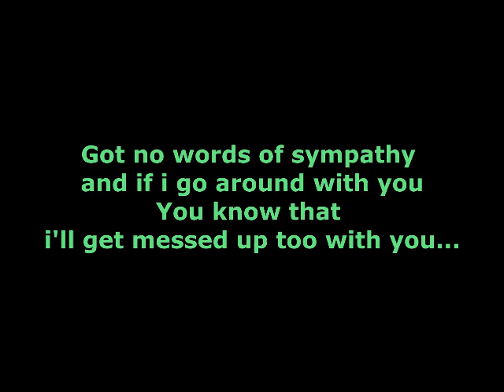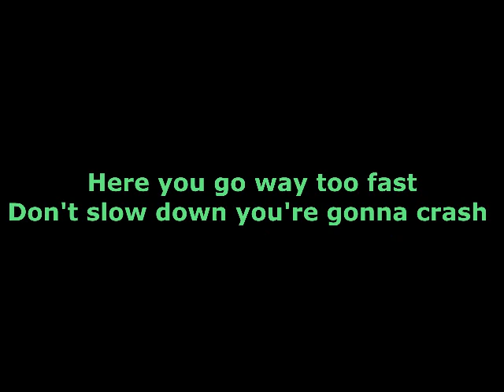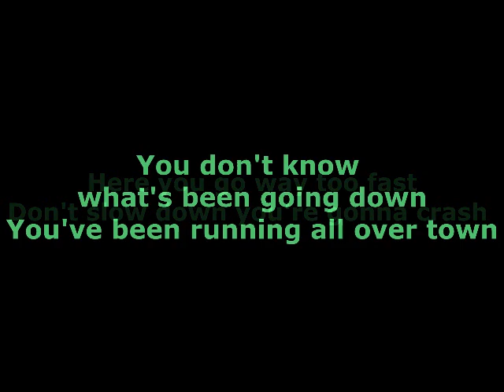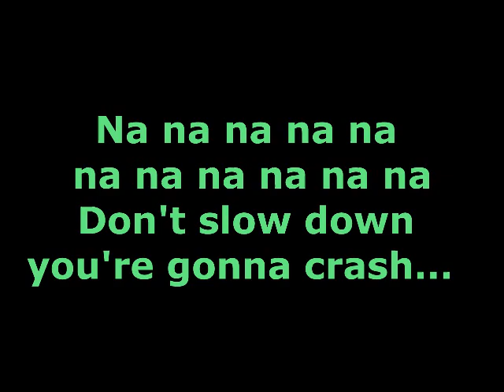Matt Willis - Crash (Lyrics, Mr. Bean macht Ferien Soundtrack)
Another Lyrics Video from me! Enjoy ;D
Song: Crash
Artist: Matt Willis